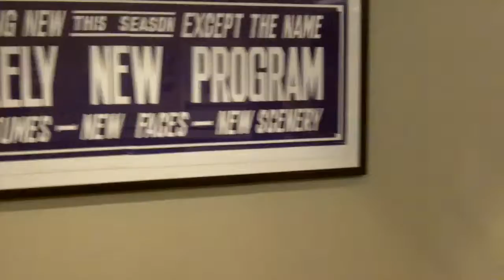"My life" by Ingrid D. Johnson & The Funky Fresh Crew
A soulful song about overcoming the obstacles in life.
Recorded and mixed at Studio 11 by Jason Gordon. Mastered by Al Hunnie. In The Closet Productions June 2016.

Ingrid D. Johnson - Lyrics & Vocals
NDU - Rap Feature
Nick Mullin - Keys
Joseph Penner - Bass
Steve Martens - Drums
Trumpet - Andrew Littleford